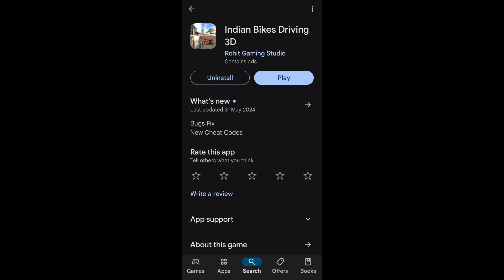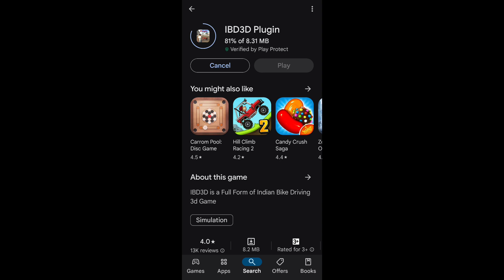Elephant Cheat Code In Indian Bikes Driving 3D 🤩 All New Cheat Code In Indian Bike Driving 3D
Credit - @rohitgamingstudio6902

2024 all new cheat code
Eagle Monster Cheat Code
Snake Monster Cheat Code
Snake Monster New Update
New Update all New cheat code
2024 all New cheat code
KGF Bike Cheat Code
Rocky Bike Cheat Code
Auto Rickshaw Cheat Code
New Cars Update
Rgs Tool All New Code
Spider Cheat Code In Indian Bike Driving 3D Game
New Auto Rickshaw Cheat Code In Indian Bike Driving 3D
All New Cheat Codes